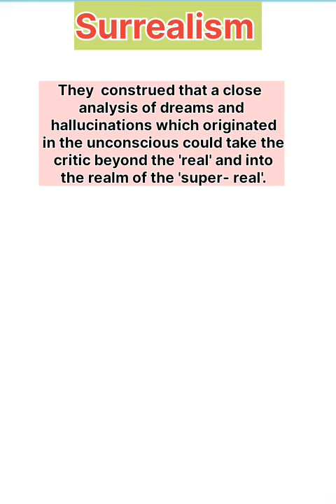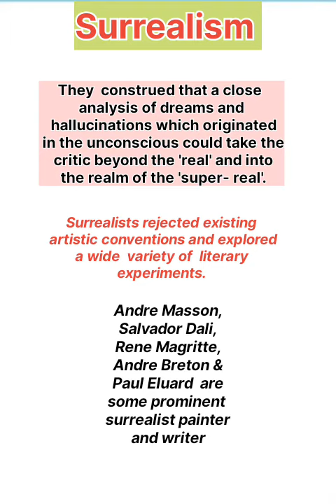Surrealism literary theory english literature